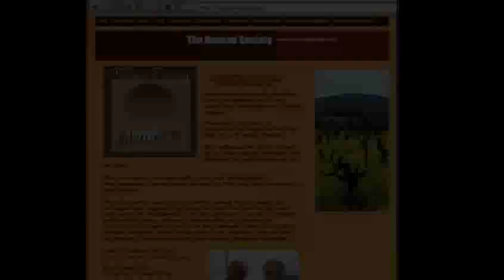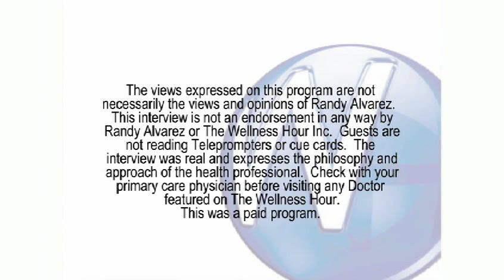Resveratrol Benefits with Dr. Olson and Randy Alvarez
What you need to know about resveratrol in wine.  Randy Alvarez interviews Medical Doctor and owner of Torii Mor Winery in Willamette Oregon about longevity.